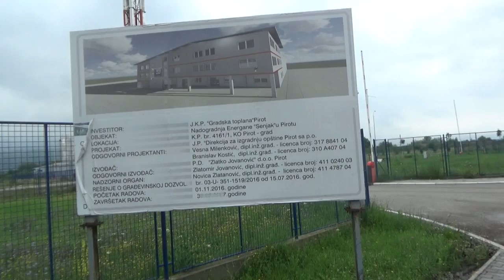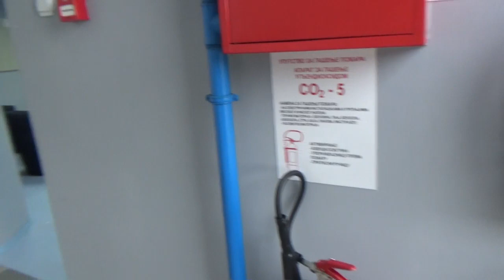Gradska toplana Pirot-seoba u novu poslovnu zgradu 09. 07. 2018.